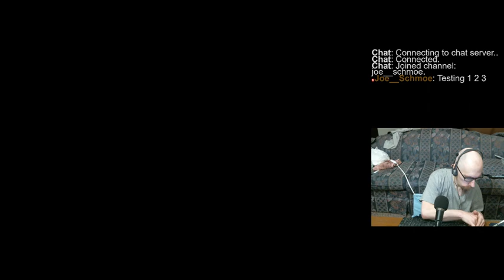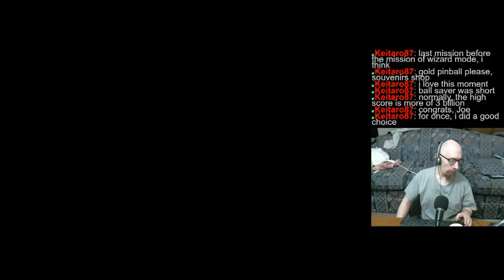Time for some Pinball Arcade. Let's hope this week will be a good one.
Good session today. Started off pretty good, but got awesome when I beat the high score on Red & Ted's Road Show. Definitely a good time!